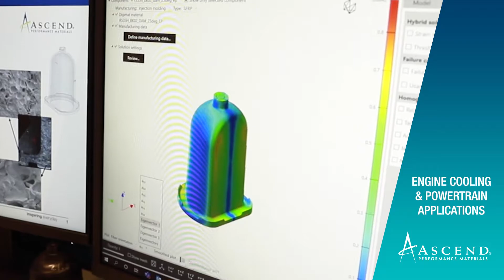Product Spotlight: Vydyne for engine cooling and powertrain applications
In EV's and even internal combustion engines, the unique performance needs of engine cooling and powertrain systems continue to evolve. Our Vydyne® HR, HT and XHT series have proven to be top performers in hydrolysis- and heat-resistance.